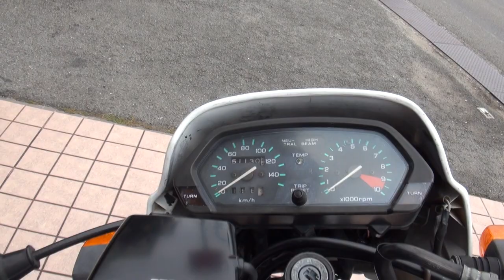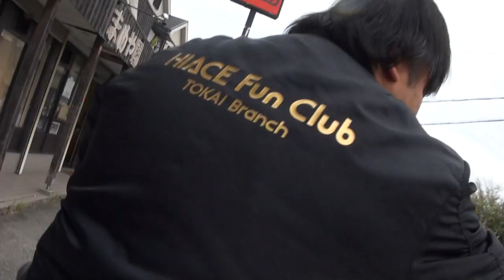世界で最初のエンデューロマシーン 1989 HONDA AX-1 エンデューロレース最速バイク SPORTS TRAVERSE 1989 ホンダ・AX-1 岐阜県 MD21